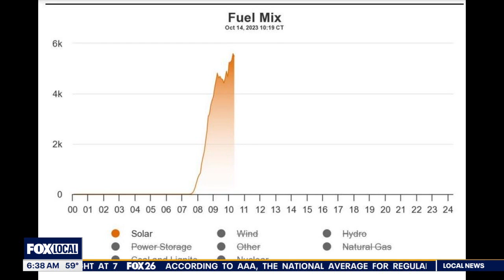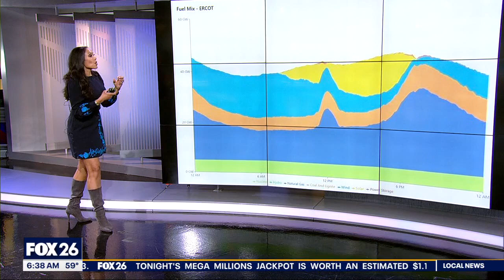Total solar eclipse: Solar energy impact on Texas power grid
How will the total solar eclipse on April 8 affect the power grid? Here's a look at its impact on solar energy.